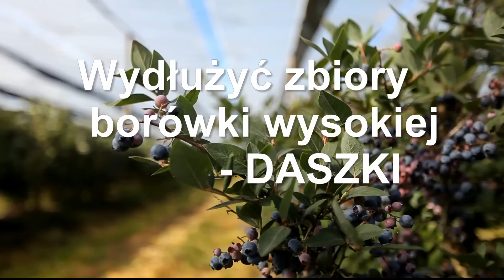Wydłużyć zbiory borówki wysokiej (cz. I) – daszki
Na większości plantacji borówkowych w Polsce na początku września zakończono zbiory owoców. W połowie miesiąca cały czas one jeszcze trwały Gospodarstwie Rodziny Wilczewskich w Białousach. Jest to efekt realizowanych w ostatnich latach inwestycji m.in. związanych budową osłon – daszków chroniących rośliny przed deszczem.